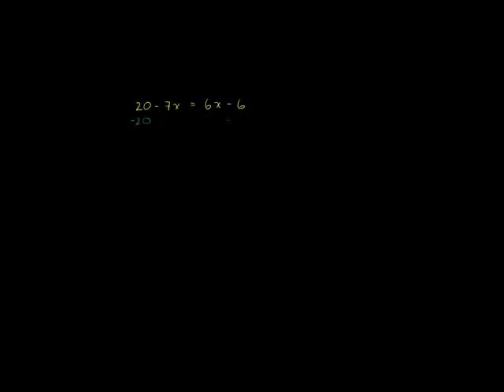Solving Equations 2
U02_L1_T1_we2: Solving Equations 2